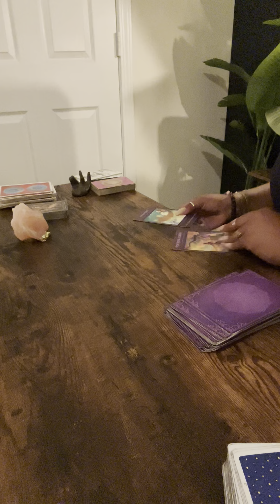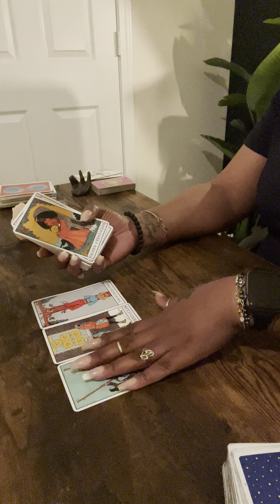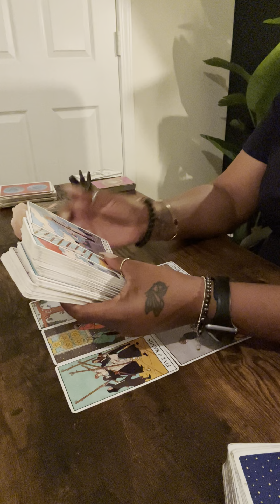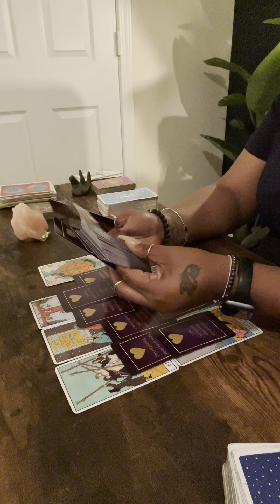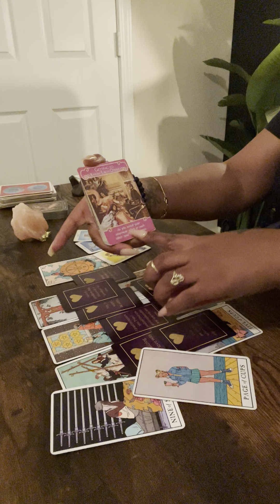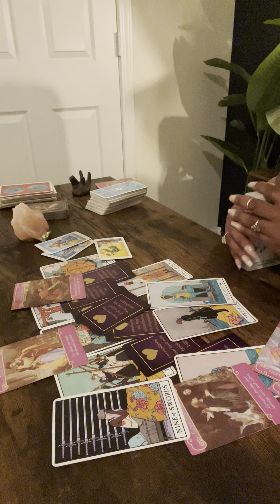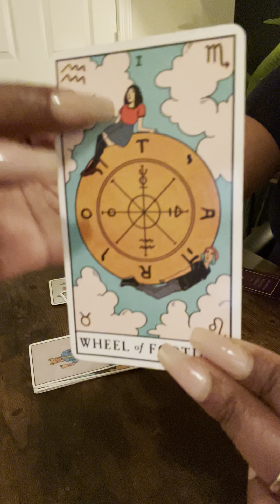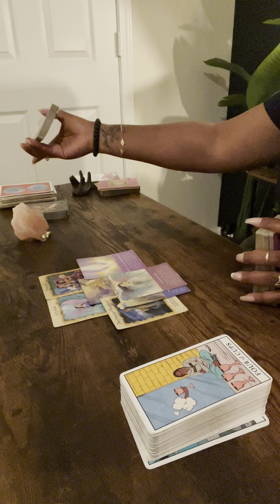Leo ♌️ I see my future when I look in your eyes ❤️😢…just say it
R.I.H Kaylon 🕊

feedback.